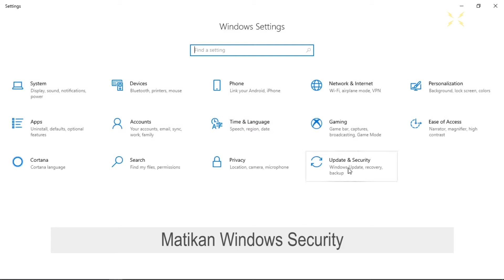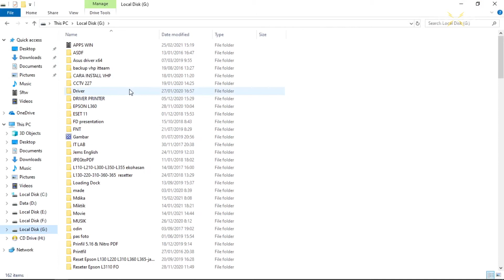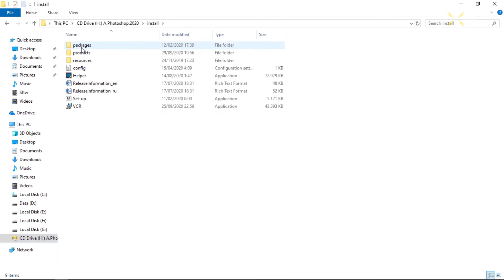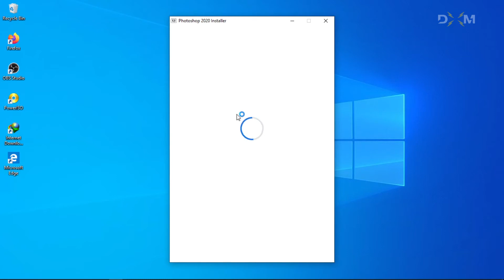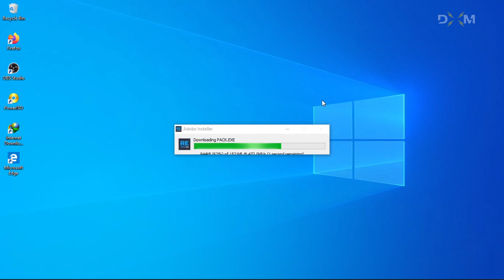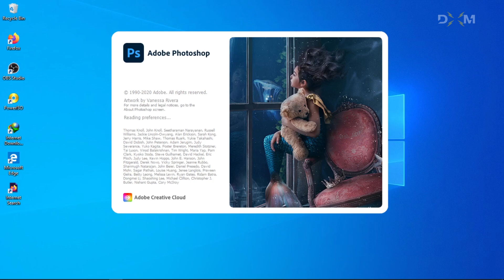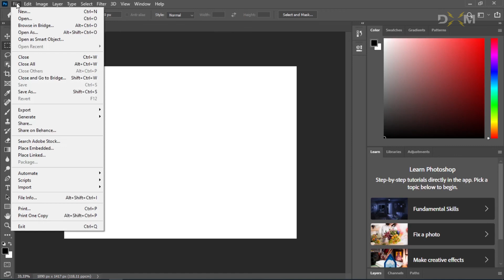Cara Install Adobe Photoshop 2020 Terbaru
Halo semua teman-teman di video ini saya akan memberikan cara bagaimana Install Adobe Photoshop 2020. Bagaimana caranya?? Yuk tonton video ini sampai selesai dan jangan di skip agar langkah-langkah installnya bisa dipahami dengan benar.